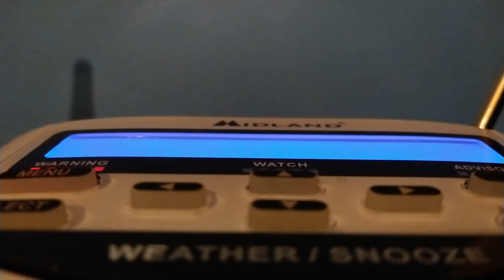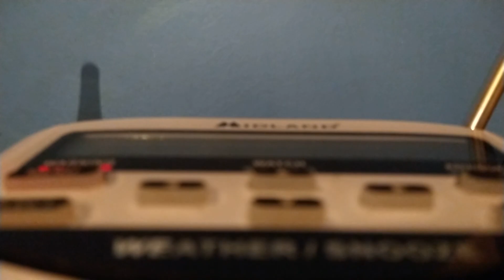PDS SVR [EAS #711]